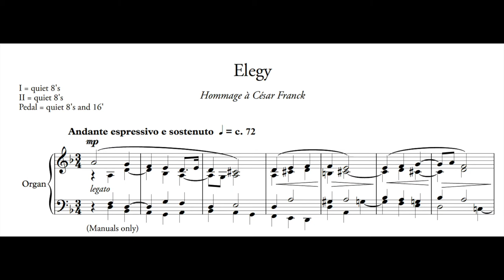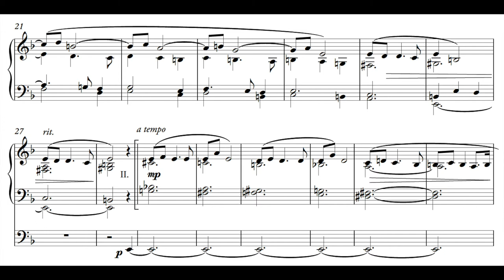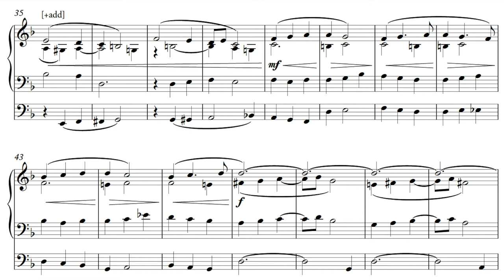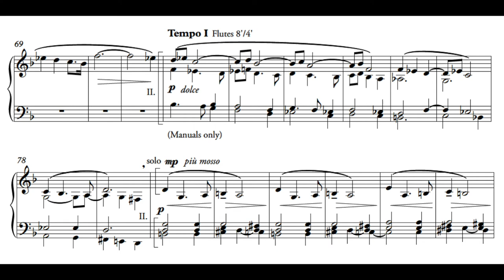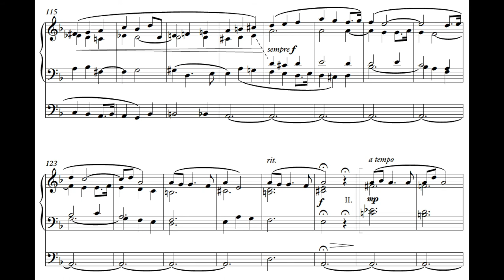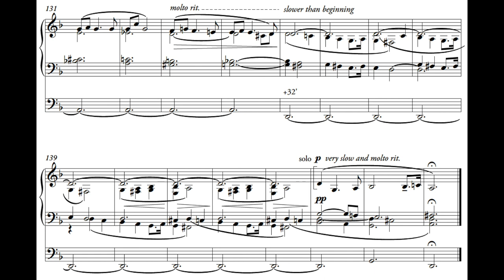Elegy by Derek Remeš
Performed by Derek Remeš on the Hook and Hastings Organ at Christ Church in Rochester New York.